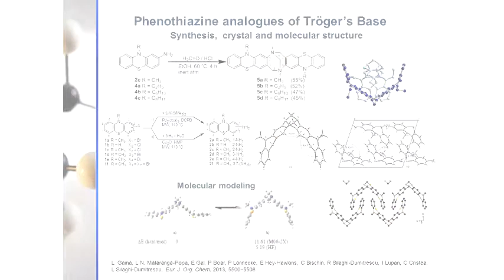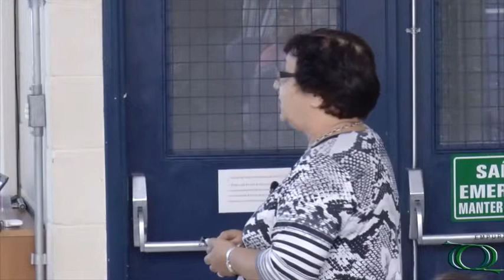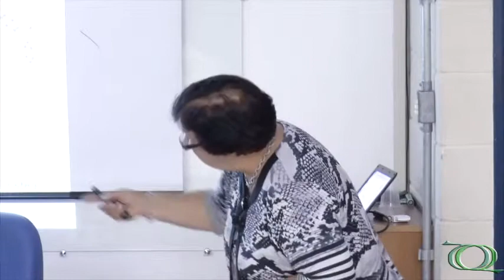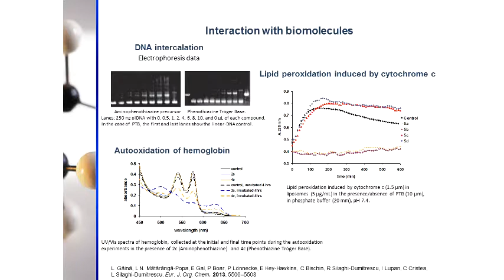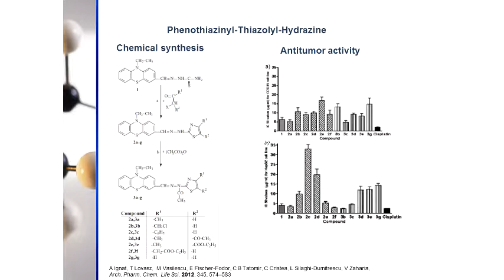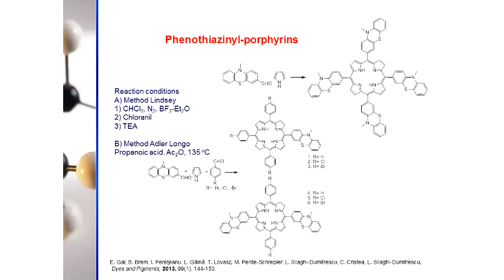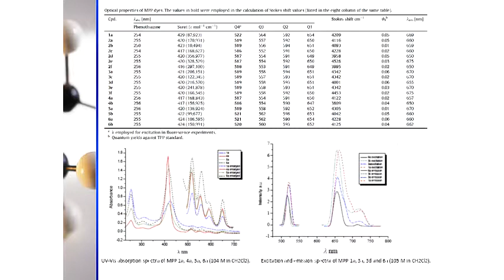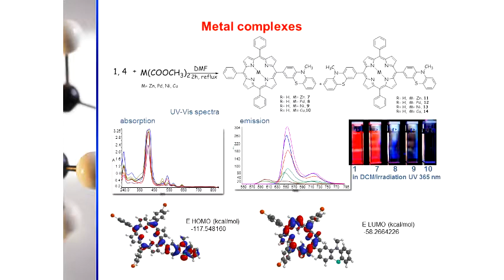Seminário Geral - Biomedical applications of organic and organometallic derivatives - Pt.1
1ª parte da palestra "Biomedical applications of organic and organometallic derivatives" da Profª. Drª. Luminita Silaghi-Dumitrescu (Universitatea Babes-Bolyai Cluj-Napoca, Facultatea De Chimie Si Inginerie Chimica/ROMANIA).